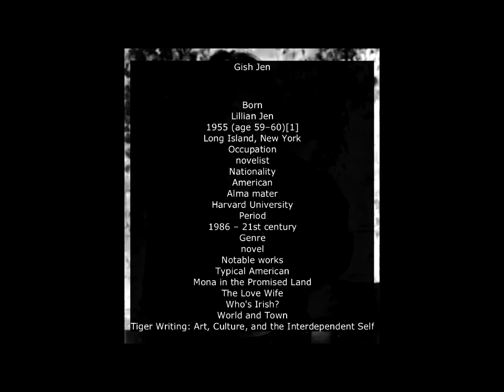The White Umbrella by Gish Jen Trailer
The trailer of an amazing storry by 8th graders,we really spend time on this I hope youll like it and for you to be usefull ＾-＾